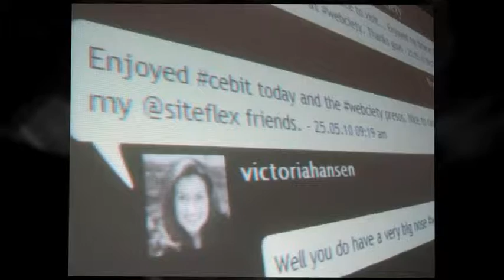Siteflex at CeBIT 2010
Thanks to everyone who visited Siteflex at CeBIT this year.
Once again the Webciety corner of the CeBIT show floor had a great positive buzz, with plenty of great speakers and panel discussions taking place over the 3 day event.